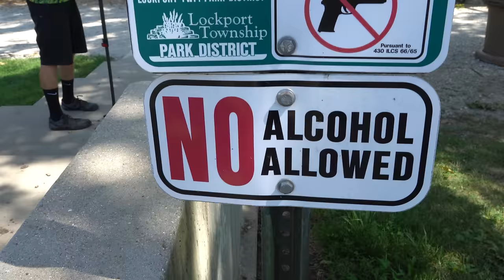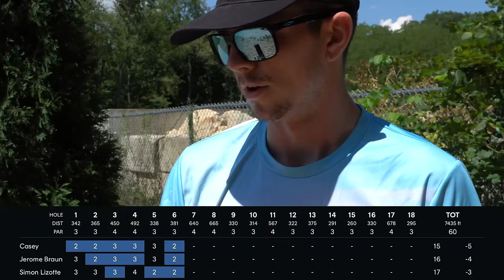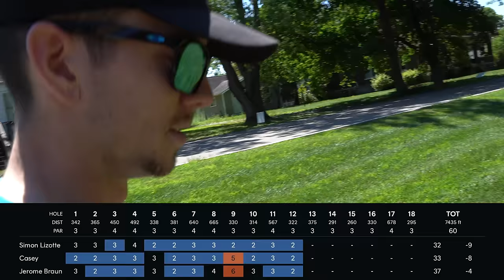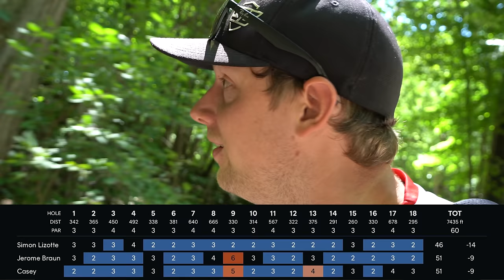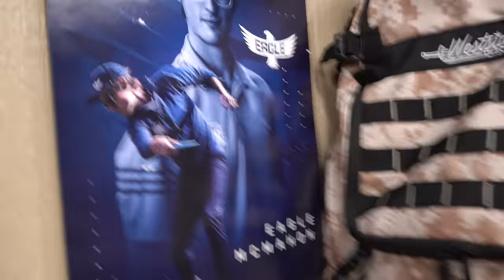PLAYING DISC GOLF AT THE CANYONS!!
I've heard so much about this course, so I was excited to finally go check it out. Joined by Casey and Jerome we had a fun crew to attack one of the top 25 disc golf courses on UDisc! This was also my first time playing in the Chicago area so it was just all around a great experience. The Canyons at Dellwood Park is truly a special place for disc golfers!